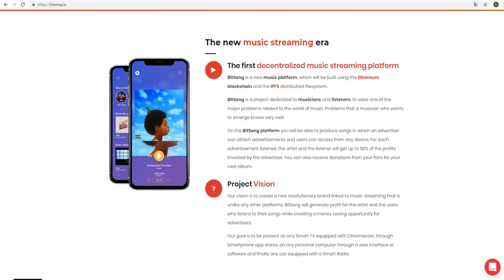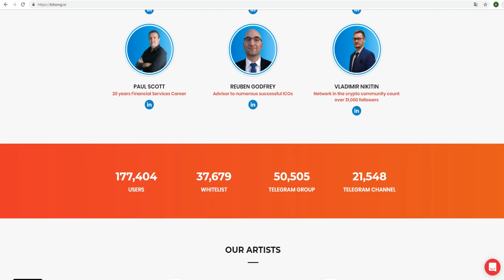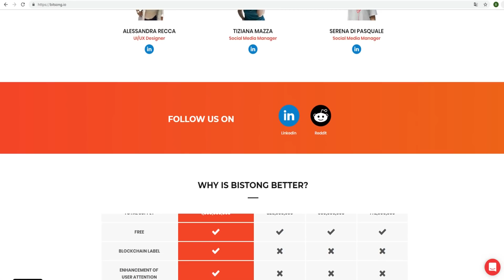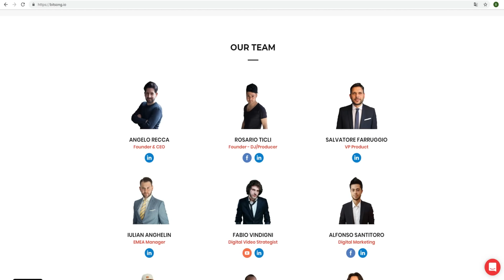Обзор Проекта BitSong (BTSG)